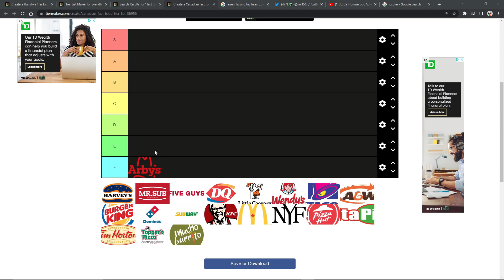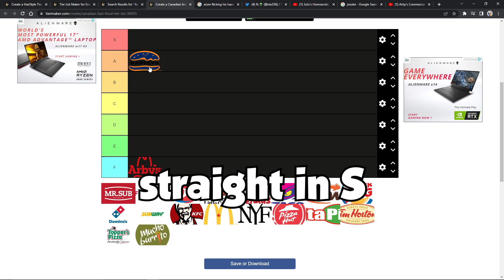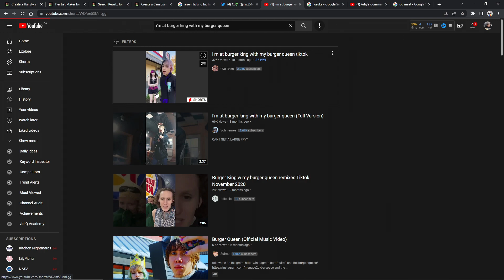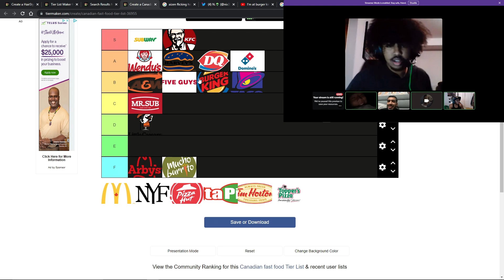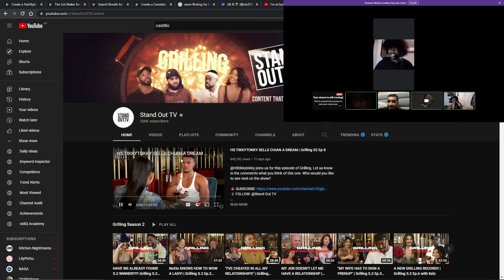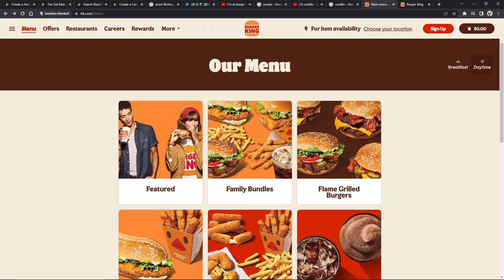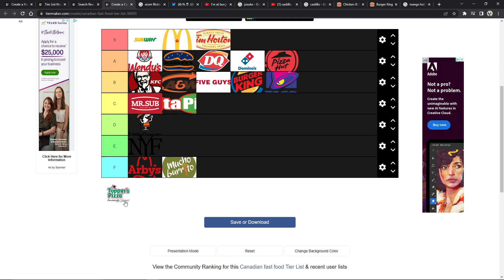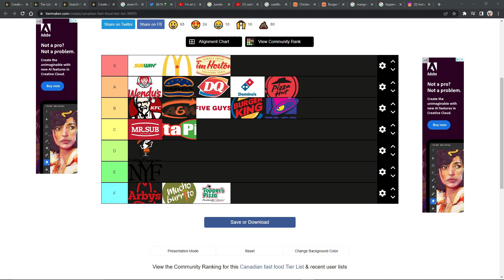ULTIMATE FAST FOOD TIER LIST (ranked by 4 fat mfs)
I ordered kfc after this video